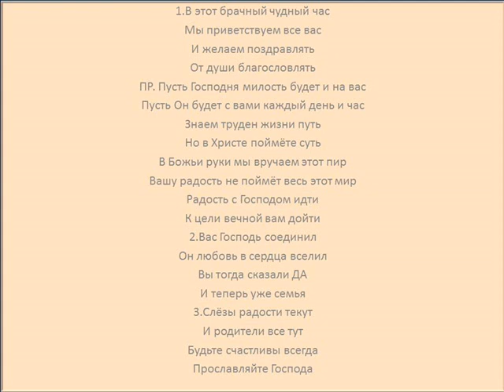Брачный час ● Лях И.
Автор песни: Лях Иван